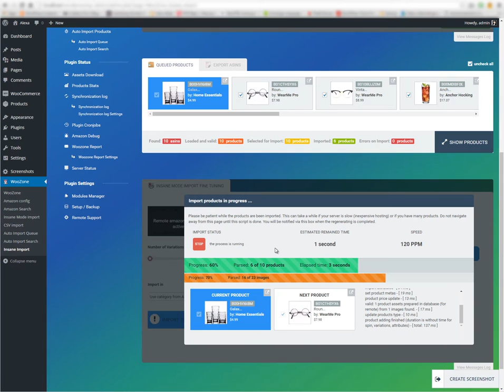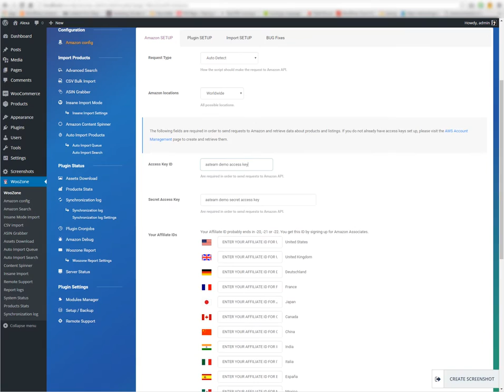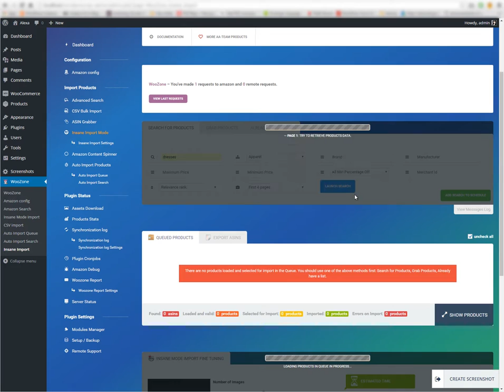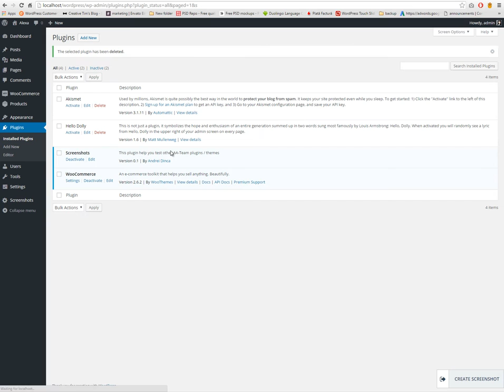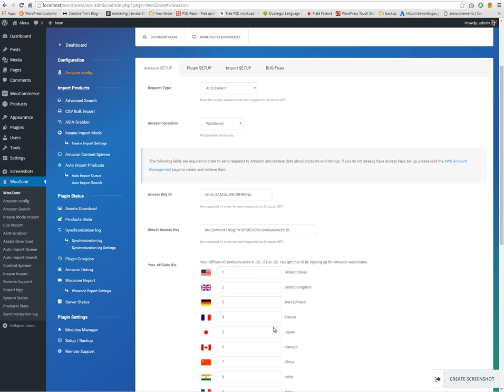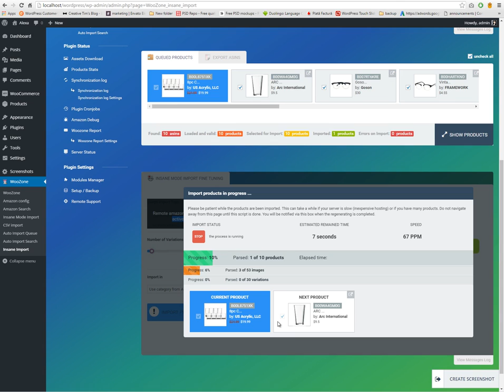WooZone - V9.0 Release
We just launched the 9.0 Version of WooZone that comes with some new features & options, counting Products Auto Import! We also have a new design for the framework, a faster import mode and remote images from Amazon!